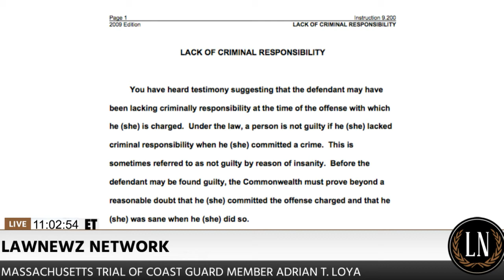Ken Belkin Talks Adrian Loya Trial on LawNewz Network